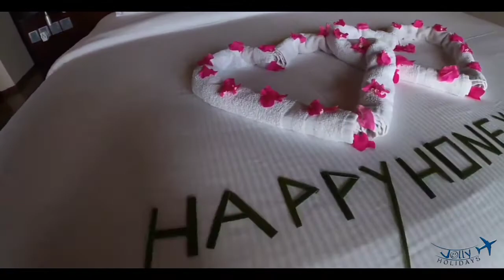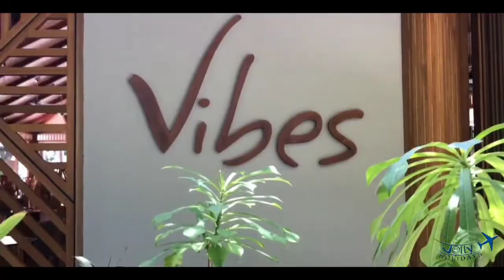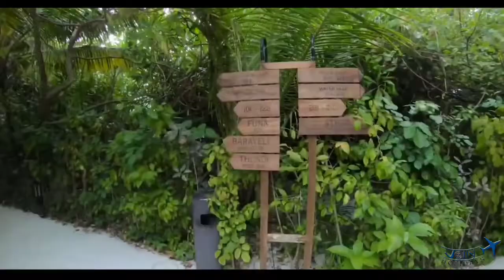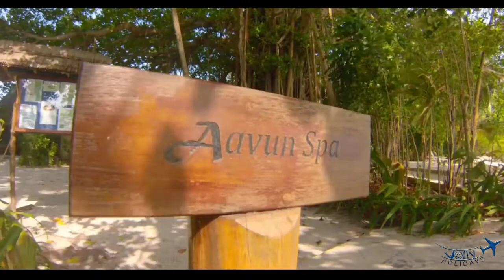Maldives Travel 2022 * Tourist Places * Resorts * Honeymoon Resorts * Water Villa * Ocean Villa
Maldives Tourist Places * Honeymoon Resorts * Water Villa * Ocean Villa